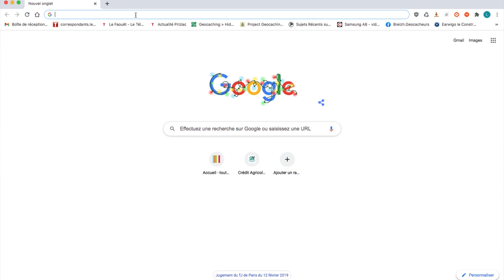Second vol Nocchi 4D F3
Après un premier vol à proximité d'une chapelle voici une tentative de vol et de captation d'images sur une zone naturelle à Glomel (Côtes d'Armor). Encore une fois la qualité des images captées par le drone Nocchi 4D F3 n'est pas au top mais cela est du plus à mon appareil (Galaxy Tab 4 - Samsung) qu'au drone en lui même.